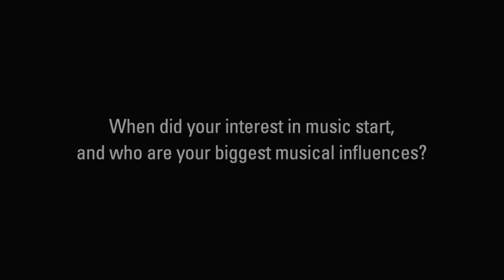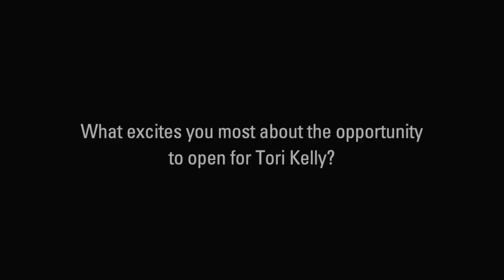Jordan Williams to Open for Tori Kelly at Packhowl Homecoming Concert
Jordan Williams is one of two opening acts for the 2015 PACKHOWL Homecoming Concert presented by the NC State University Union Activities Board! Jordan talks about his musical influences and the opportunity to open for Tori Kelly.